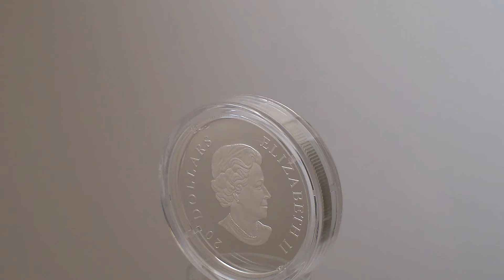Canada 2011 $20 Hiacynt Crystal Snowflake Silver Coin